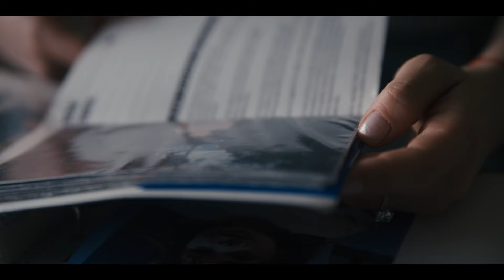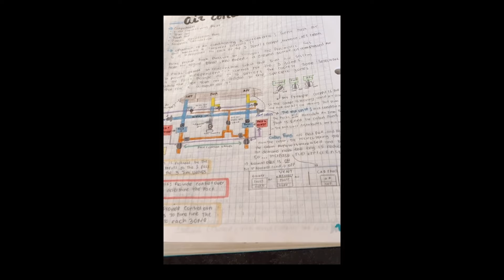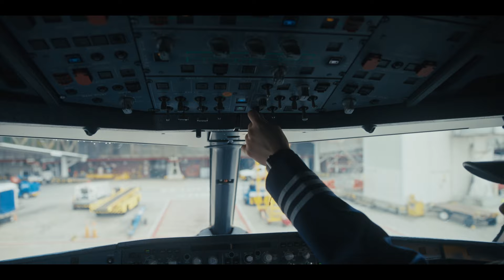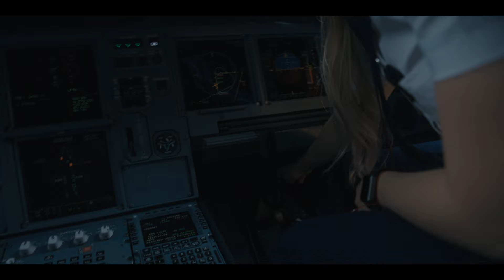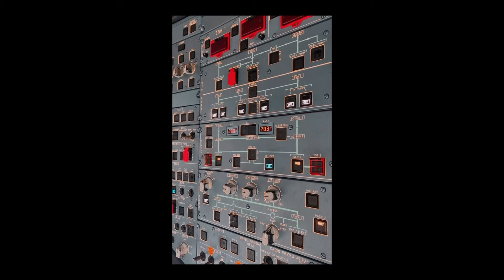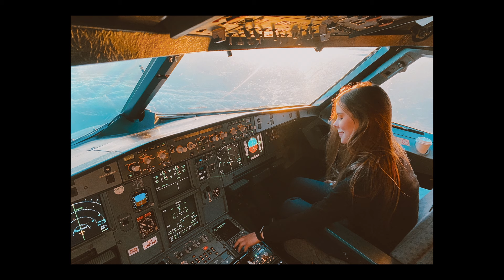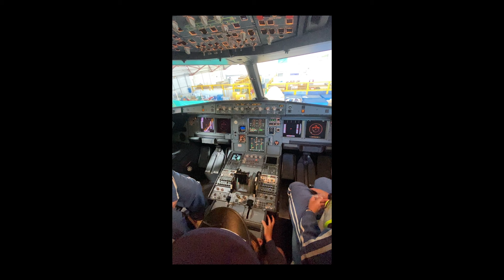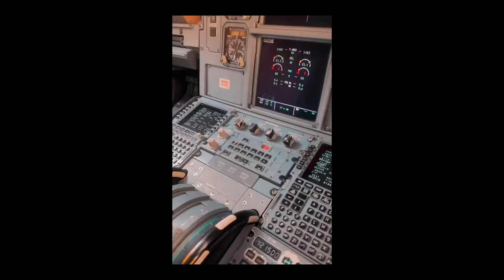She is my Boss - Camila Pérez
Desde que era niña, María Camila tuvo el sueño de ser piloto. No tenía otra opción en su cabeza. Cuando empezó el proceso de admisión en la universidad su mundo se vino abajo, pues le dijeron que por ser una mujer tan pequeña (baja estatura) no calificaba para poder ser piloto.

Al principio se frustró, sin embargo a su alrededor había una familia unida, una red de apoyo que la ha acompañado en las buenas y en las manas. Camila no aceptó un no como respuesta, siguió su sueño, buscó soluciones y hoy es una de las mujeres que recorre el mundo desde el aire. En She is my Boss de LA7EM te contamos su historia, la cual a propósito es bastante inspiradora.

María Camila Pérez es piloto comercial de avión,  tiene 25 años y es egresada de Epic flight Academy en Estados Unidos en el año 2015. Ingresó a Latam Airlines Colombia en el 2017, desempeñándose como primer oficial de un A320, con una experiencia de 3.000 horas en el Airbus. Actualmente se encuentra terminando el primer año en administración de empresas en la universidad Ceipa Business School.

She is my Boss es una marca y serie de LA7EM que se realiza gracias al apoyo y acompañamiento de Bancolombia, Argos, Audi Colombia, LATAM Airlines, EnMedio, Comfama, Colcafé, Universidad Eafit. También agradecemos a todos los aliados y proveedores que nos han acompañado para poder producir esta serie, reconocimiento a Gaia Entertaiment, NEWO, Bavaria y a todos los amigos que de una u otra manera se vincularon a este proyecto y nos han acompañado a contar historias e inspirar a millones de personas.

Capítulos de la primera temporada de She is my Boss:
- Capitulo 6               :       7 de Junio 2023